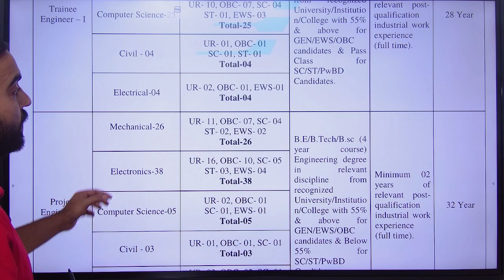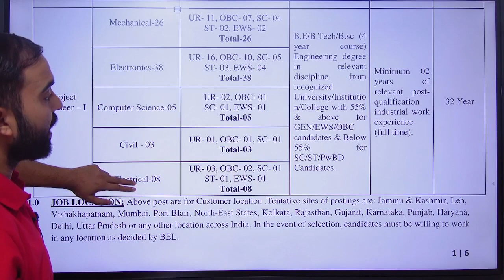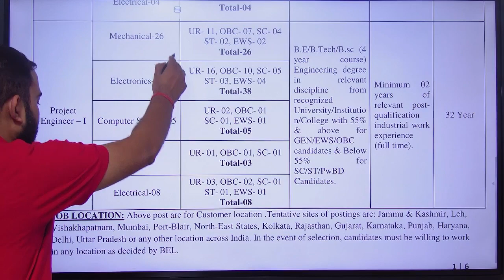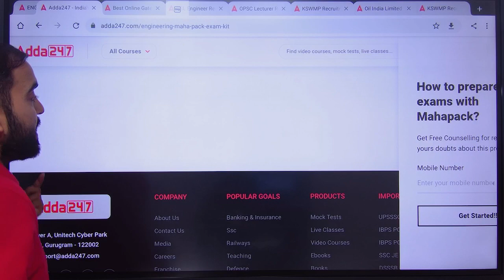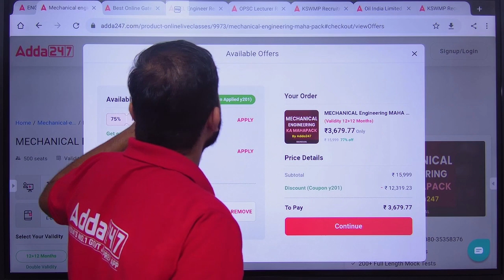BEL Recruitment 2022 | 260 Vacancy for Engineers | know Complete Information